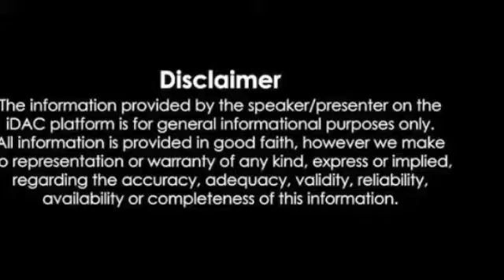Kelor Kirti , Dev , Jisshu Sengupta , Ankush , Mimi Chakraborty ll Full Movie Facts And Review